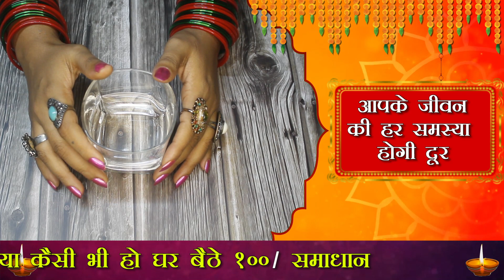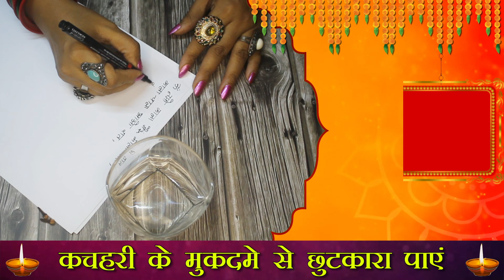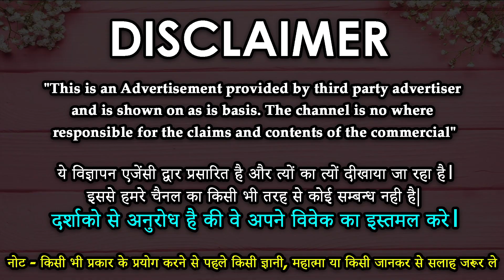सबसे सरल स्त्री वशीकरण टोटका सच्चा प्यार पाने का उपाय